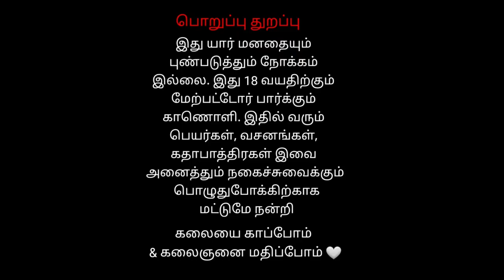Ep 1 Veerapathira Swami Nadagam Thalaiyampallam | வீரபத்திர சுவாமி நாடகம் தலையாம்பள்ளம்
Veerapathira Swami Nadagam Thalaiyampallam